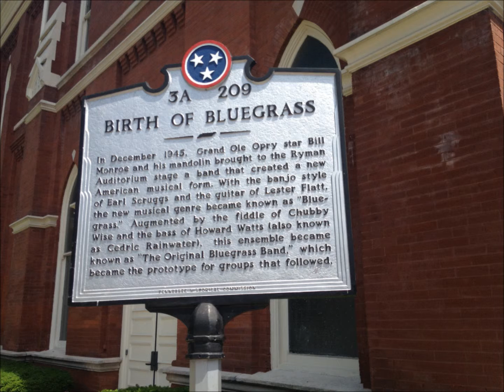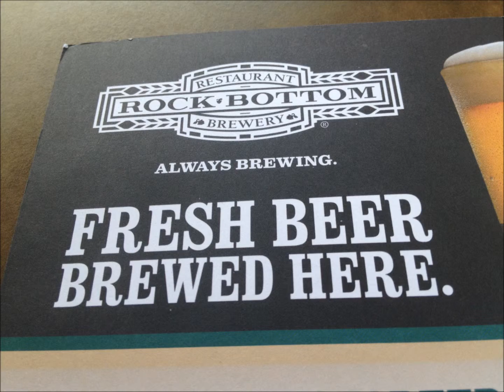Nashville May 27, 2013